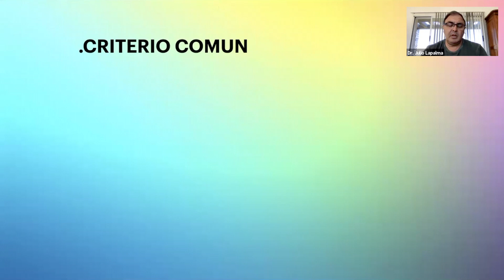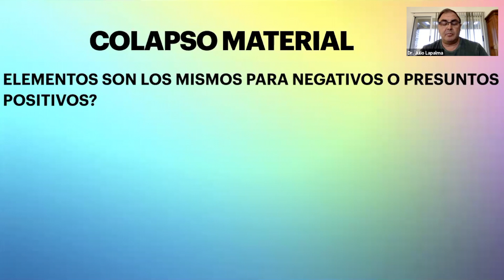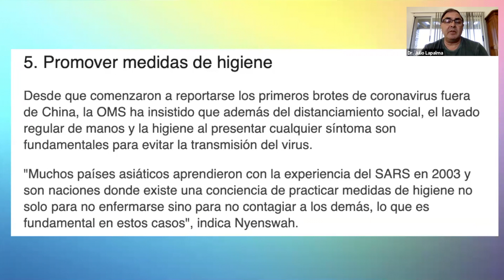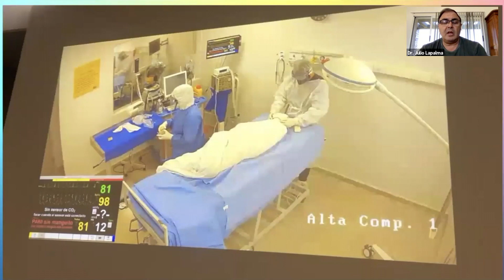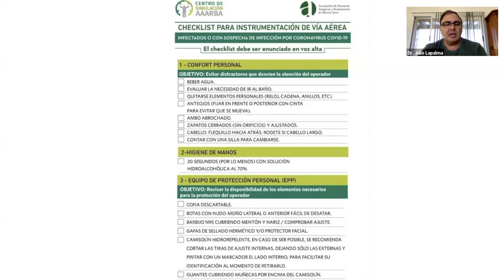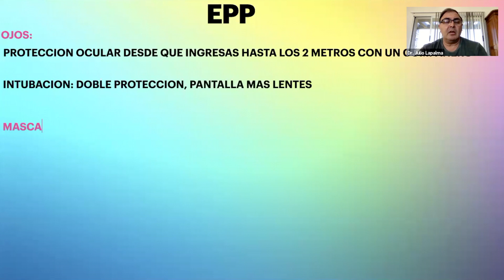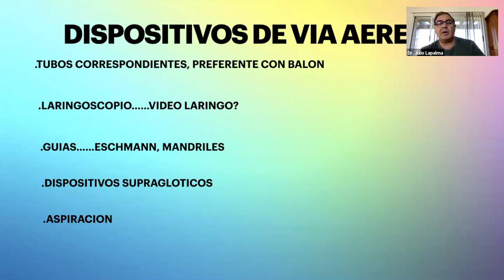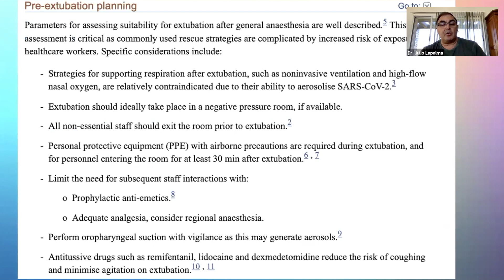Dr Julio Lapalma COVID 19 Vía aérea y protección personal 29 4